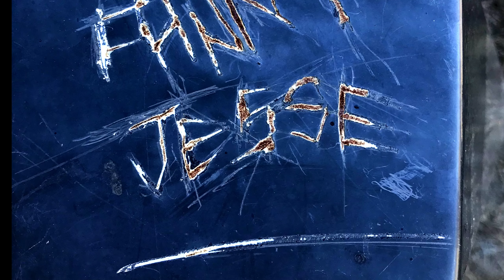Mt Laguna with the SD Droners